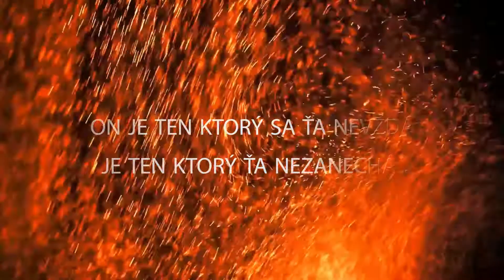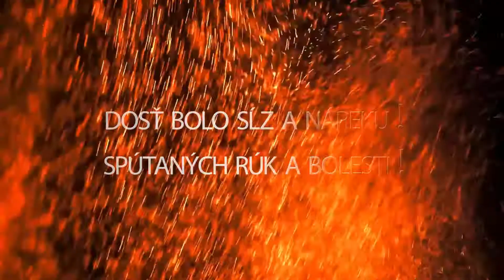WIDELIFE intro ENOUGH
Intro WIDELIFE camp ENOUGH 2020
Video by: Jimmy Synovec
Sound design - Martin Benc Music
Voice: Kristína Hodvan